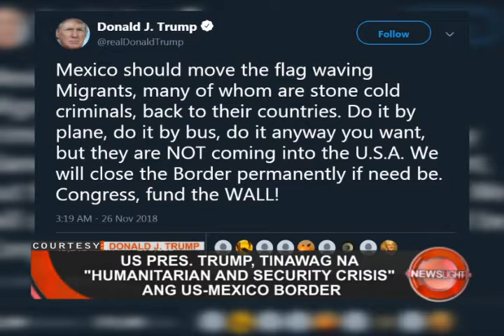JANITOR, NAG-AMOK SA ISANG PAARALAN SA CHINA MATAPOS HINDI MA-RENEW ANG KONTRATA | January 9, 2019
PANOORIN:

Dalawampung estudyante ang sugatan matapos mag-amok ang isang janitor sa Beijing, China matapos hindi marenew ang kontrata nito. Samantala, itinuturing naman ni US President Donald Trump na humanitarian at security crisis ang US at Mexican border dahil sa hindi makontrol na iligal na imigrasyon nito.